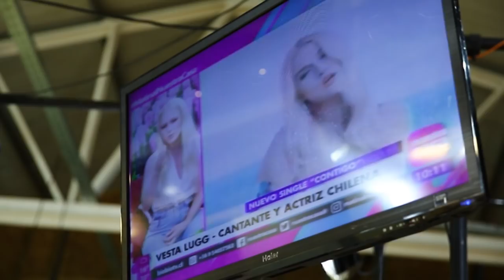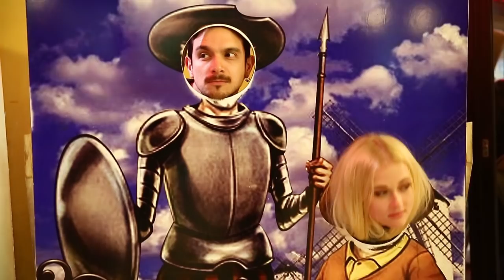Vesta Lugg - Takes Concepción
Sigueme por mi paso en Concepción junto a Mac Cosmetics!